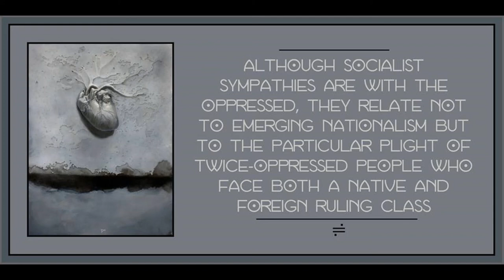Nationalism and Socialism by Paul Mattick